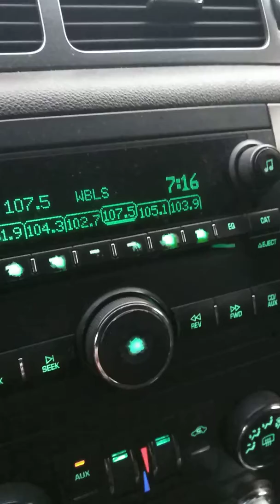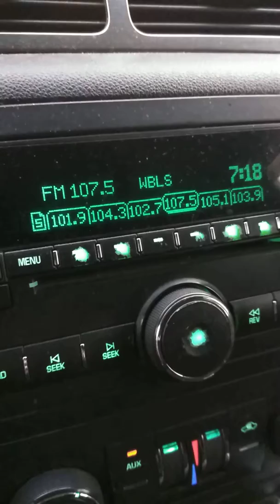December 9, 2017